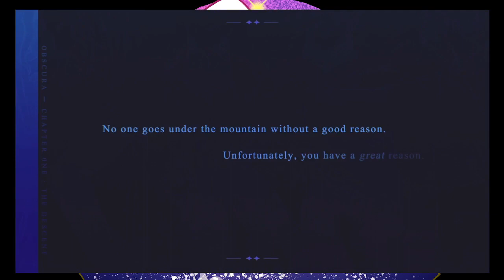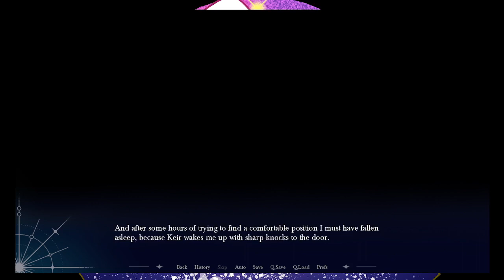[ demo ] Obscura; Chapter 1 - The Ruby Walls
The further we explore the story demo, the more it becomes complex. We slink deeper into Keir's life and find ourselves joining a new mission~

-The audio might be a bit clunky right now, the mic setup is not ideal and will soon be adjusted in the near future.-